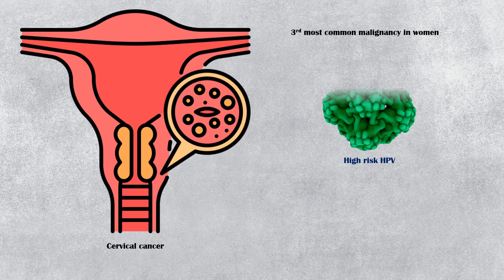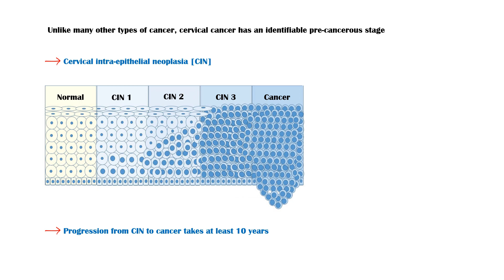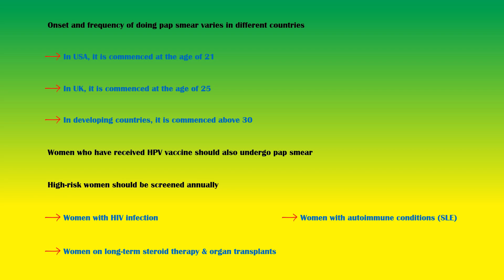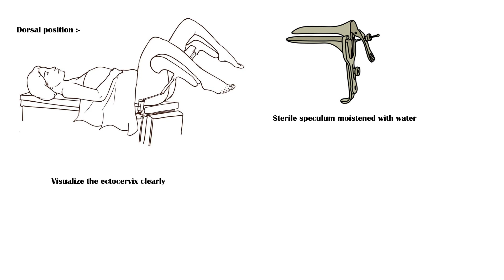Pap Smear Test (Pap Test) - Indications & How It Is Being Done - Everything You Need To Know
Cervical cancer is the third most common cancer in women worldwide.
It is caused by high-risk human papilloma virus and is one of the leading causes of cancer-related death in developing countries.
In developed countries, however, it is relatively uncommon due to the availability of screening programs.
Cervical cancer is one of the most preventable cancers worldwide.
Unlike many other types of cancer, cervical cancer has an identifiable pre-cancerous stage, called cervical intra epithelial neoplasia, or CIN.
Progression from CIN to cancer stage takes at least 10 years.
Therefore, early identification and treatment will improve the prognosis of cervical cancer significantly.